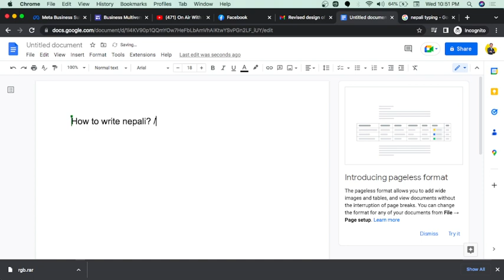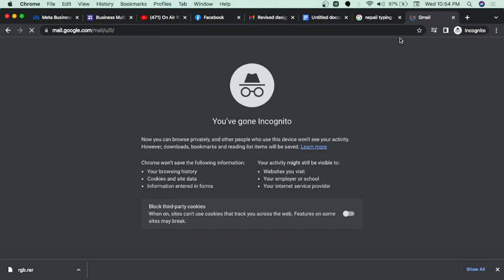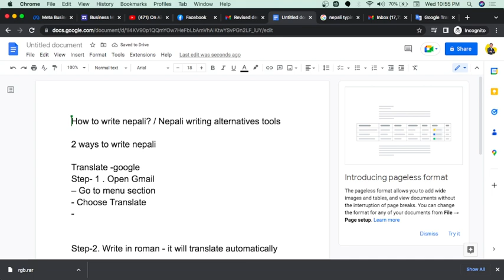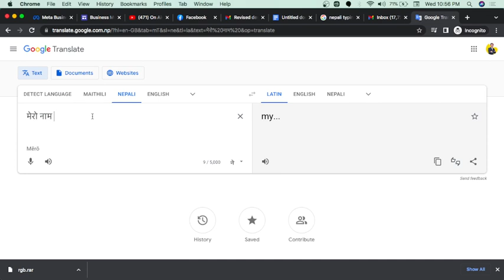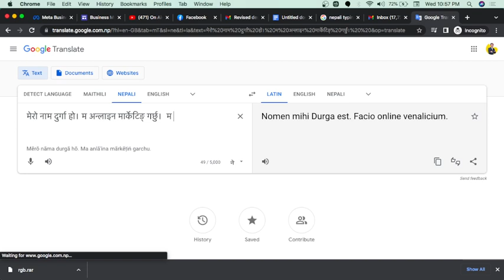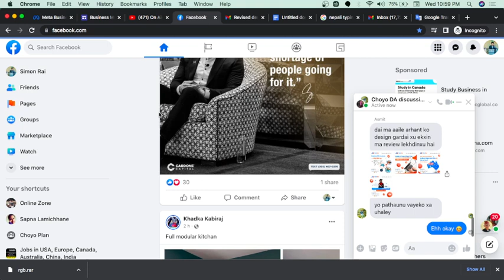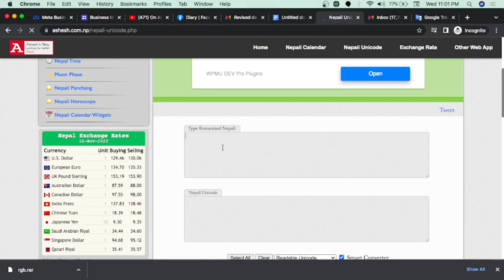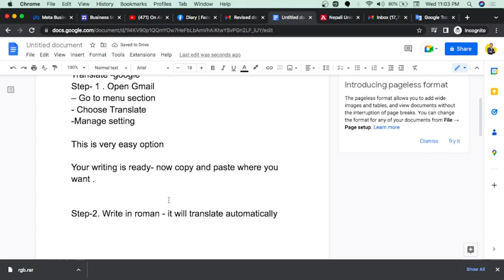2 easy ways to write nepali | नेपाली लेख्ने सजिलो 2 तरिकाहरु